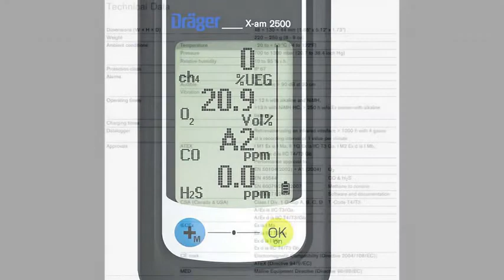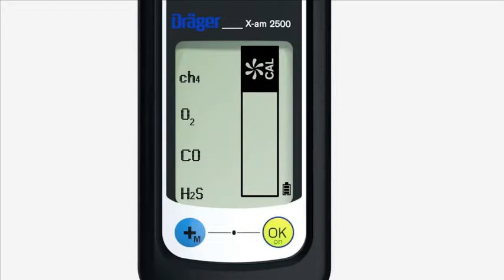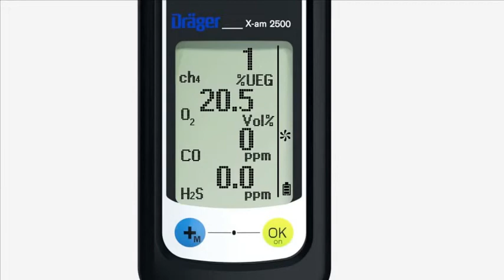Hướng dẫn sử dụng máy đo khí độc đa chỉ tiêu X-am 2500 0965070740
Máy đo khí đa chỉ tiêu Drager  X-am 2500

Tính năng kỹ thuật:

   - Máy dò đa khí Dräger X-am® 2500, giám sát liên tục từ 1 đến 4 khí, với 04 khí: LEL, O2,
     CO và H2S
   - Cảm biến với độ trôi thấp (low drift)
   - Vỏ kết cấu mạnh mẽ
   - Trở kháng với bụi và ẩm
   - Chức năng đăng nhập dữ liệu
   - Máy dò đa khí Máy dò đa khí Dräger X-am® 2500 với kết cấu nhỏ gọn, giám sát 04 khí
     ở không gian hẹp (confined space) với màn hình LCD lớn, dễ đọc
   - Máy dò đa khí Dräger X-am® 2500 có thể vận hành liên tục 12 giờ với Pin Alkaline
   - Máy dò đa khí Dräger X-am® 2500 với lấy mẫu theo khuếch tán
   - Máy dò đa khí Dräger X-am® 2500 với cảnh báo âm thanh và hình ảnh
   - Máy dò đa khí Dräger X-am® 2500 tương thích hiệu chuẩn với bộ hiệu chuẩn X Dock;
      kiểm tra bơm mất 8- 15 giây và khí hiệu chuẩn tiết kiệm đến 40%